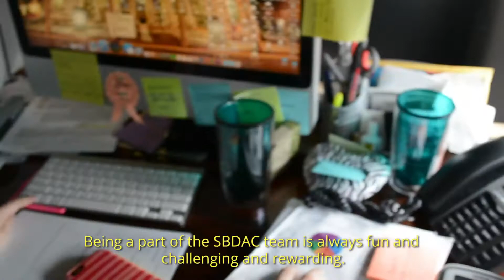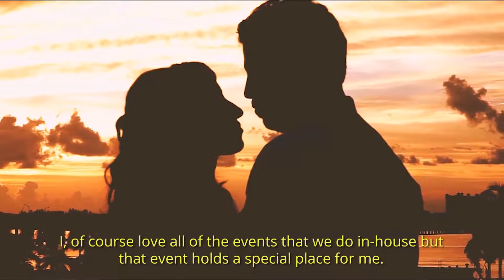Ten Years of Teamwork: An Interview with Devon Parker, Assistant Director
As part of our 10th anniversary season, SBDAC presents TenYearsofTeamwork, an interview series with the amazing Sidney & Berne Davis Art Center staff. Watch the second installment, featuring an interview with our Assistant Director, Devon Parker!